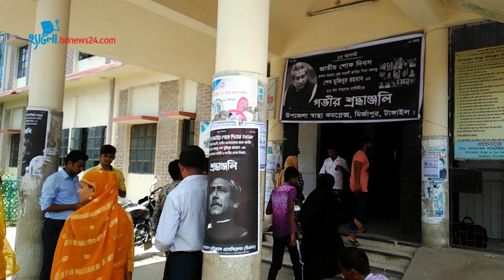প্রায় অচল অ্যাম্বুলেন্স: ভুগছে টাঙ্গাইল উপজেলা স্বাস্থ্য কমপ্লেক্স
টাঙ্গাইলের মির্জাপুর উপজেলার জামূর্কীতে উপজেলা স্বাস্থ্য কমপ্লেক্স চলছে প্রায় অচল একটি অ্যাম্বুলেন্স নিয়ে। সেটি প্রায়ই অচল থাকে। শিশু সাংবাদিক শেখ নাসির উদ্দিনের প্রতিবেদন।
শেখ নাসির উদ্দিন (১৬), টাঙ্গাইল